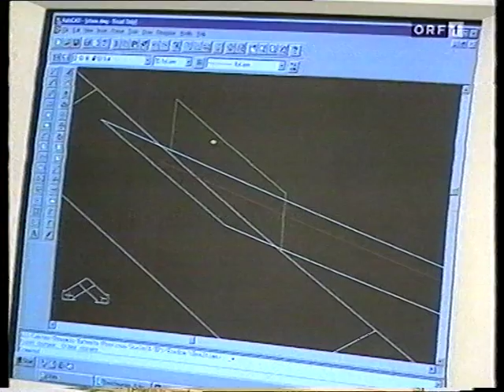Sturm gegen Parma 1999 Es war ein Tor!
In der Sendung SPORT vom 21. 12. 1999 wurde veröffentlicht, dass das 2. Tor von Parma nun doch ein (klares) Tor war.